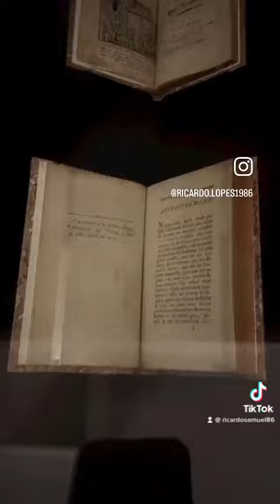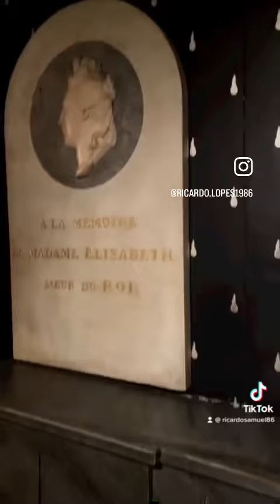Prisão em Paris- Marie Antoinette-Conciergerie - gothique prison 2